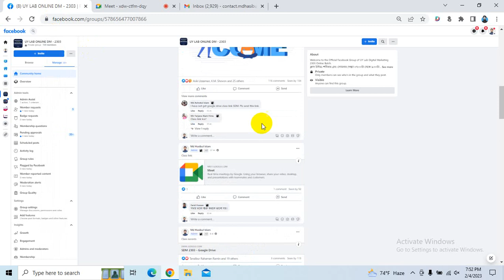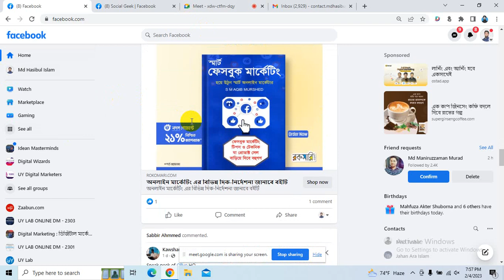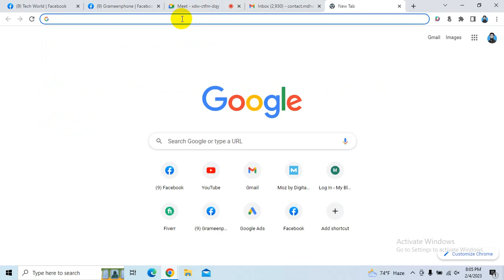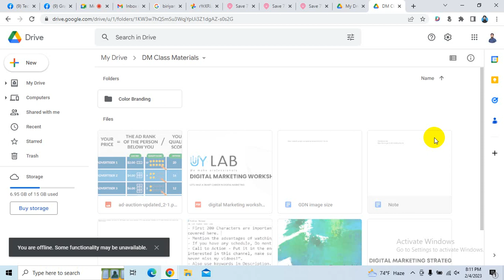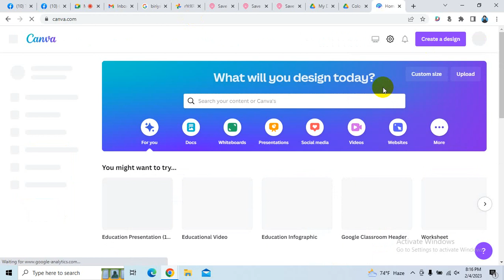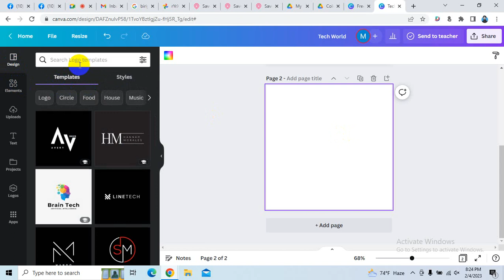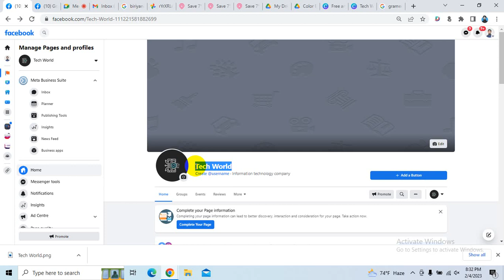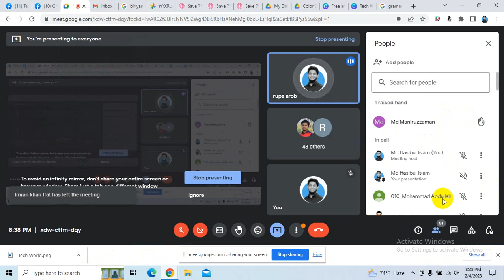digital marketing tutorial for beginners bangla 2023 I digital marketing bangla I Class 28 I digital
In this video, I'm going to teach you how to use graphics design to improve your skills. Whether you're a beginner or an experienced user, this tutorial will help you transform your skills with graphics design.
আউটসাইড বায়ার হান্টিং টিপস | Client hunting tips | Digital marketing online course |Freelancing tips
If you're looking to improve your skills with graphics design, then this is the video for you! I'll teach you everything you need to know to start using graphics design to improve your work. This beginner's tutorial will teach you how to use graphics design to improve your skills, and bring your projects to the next level!
In this beginner's tutorial, you'll learn how to use graphics design to improve your skills. You'll start by learning about the different types of graphics and how to use them, and then you'll move on to creating your own graphics. By the end of this tutorial, you'll have the skills you need to start designing your own projects!

Freelancing All Paid Course Free By Nazibul Hasan এই চ্যানেলে সকল Freelancing Paid Course এর ভিডিও দেওয়া হয় আমাদের একটা Training Center আছে নাম (Computer Training and All Freelancing Course Training All in One Company and Academy it Sector institute Training Center) এখনে খুব সুন্দর ভাবে কাজ শিখানো হয়ে থাকে।এটা একটা Online Class সব ক্লাস অনলাইনে নেওয়া হয়ে থাকে।আমাদের এখানে (Graphic Desig with Ui/Ux Design, Video Editing, Digital Marketing, Office Application) এই অনলাইন Course গুলা শেখানো হয়ে থাকে। এখন এই Course টি Running হয়েছে (Graphic Desig with Ui/Ux Design) = 7500 Taka Total Course Fee+7 Month Course এর মেয়াদ+7 মাসের installment Payment এর সুবিধা আছে।July - December (2023) পর্যন্ত Admission Running থাকবে।আমাদের Channel এর Banner এ সমস্ত Social Media Link পেয়ে যাবেন।আপনারা কেও ভর্তি হতে ইচ্ছুক থাকলে আমাদের সাথে যোগাযোগ করবেন।ধন্যবাদ শবাইকে।আমি আপনাদের মেনটর নাজিবুল।

Transform Your Skills with Graphics Design Bangla | Beginner's Tutorial 2023 | Class Number 01 |Free

graphics design bangla tutorial for beginners 2023 I graphic design bangla I Class 02 Graphic design